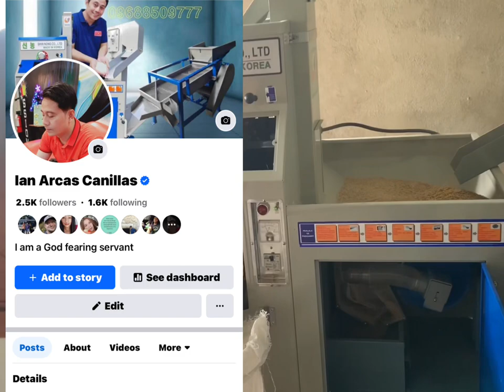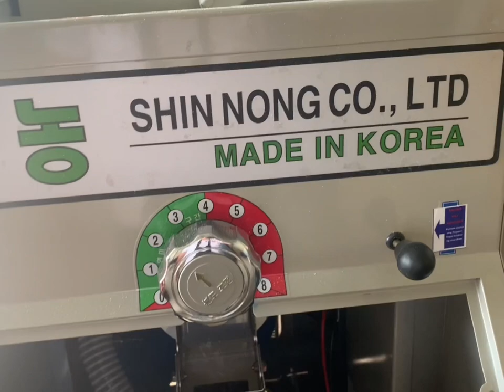SHIN NONG RICE MILL MACHINE NA MADE IN SOUTH KOREA IS THE BEST RICE MILL MACHINE IN PHILIPPINES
Sa mga GUSTO mag avail sa aming PROMO at gusto na mag pa deliver at mag Pa Install.

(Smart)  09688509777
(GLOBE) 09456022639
Add friend nyo po sa Facebook:
Ian Arcas Canillas

🇰🇷C O M P L E T E    S E T 🇵🇭
🌾 Shin Nong Rice Mill Machines!!m yyef

✅5 in 1 Functions: De-stoner, Husker, Broken Rice Separator, Rice Whitener, elevator

✅Voltage: 220v / 3.3hp / 2.45kw Single Phase

✅Power: 2.45kw
✅Dimension: 2meters by 3 meters
✅Weight :225kg
✅ 66% Recovery Rate
✅ Made in South Korea
✅ After Sales Service Support
✅ We Deliver and Install Nationwide

Set Available : Shin Nong Rice Mill Machine plus Local made Na PALAY CLEANER or Seperator
Plus bucket Elevator.